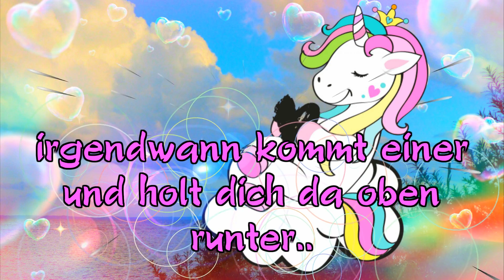Die Wolke ist rutschig geworden ..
die... die man Nummer sieben nennt !!!

Quellenangaben:
Eigene Bilder

YT Musik